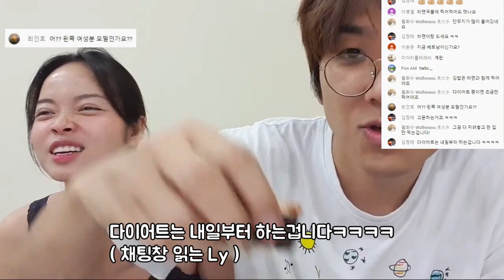참 쉬운 김밥만들기🍳, 김밥 먹방 까지~!😀😀 (feat. 디토이 Hà ) | 한베커플💖국제커플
베트남 다낭에서 지내면서 여러가지 하고있습니다
4월 4일 저녁에 잠깐 나가서 김밥 재료를 사고
다음날 집에서 김밥을 만들어 보았습니다
잠깐 재료 사러 갈때 베트남 다낭의 토요일 저녁 거리 모습이
정말 한산하더라구요 보고 가슴이 정말 많이 아팠습니다
많은 사람들이 힘들어하는 이상황이 빨리 끝나면 좋겠습니다
아 그리고 영상 마지막에 디토이 Hà님도 나와요

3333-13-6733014 카카오뱅크 김영진